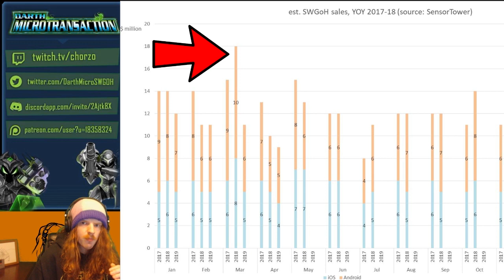Grand Arena Championship DATAMINE + Thoughts